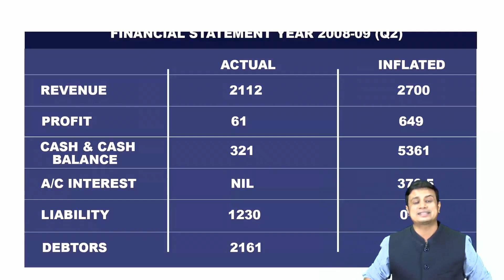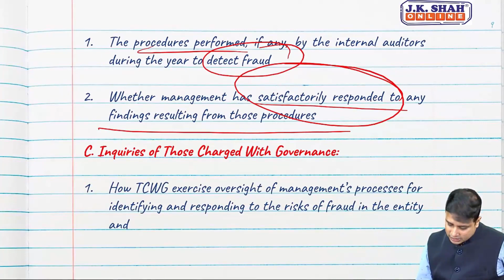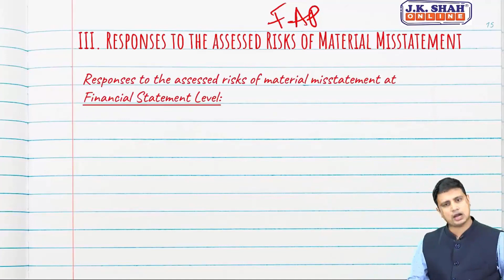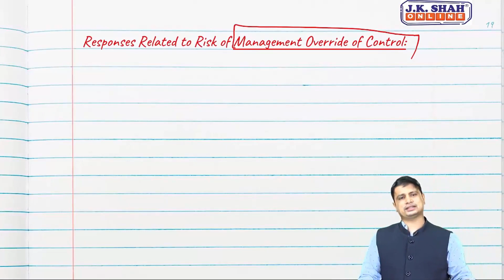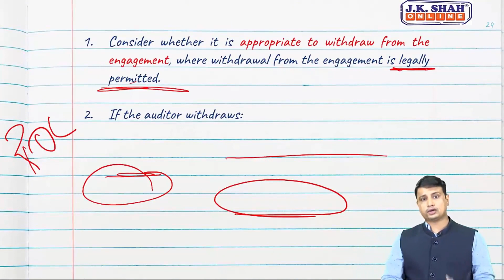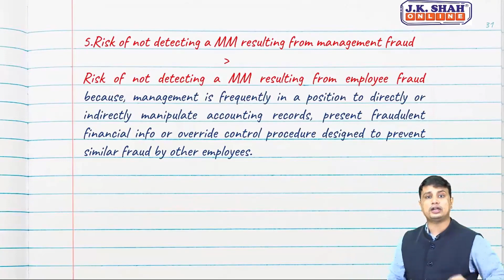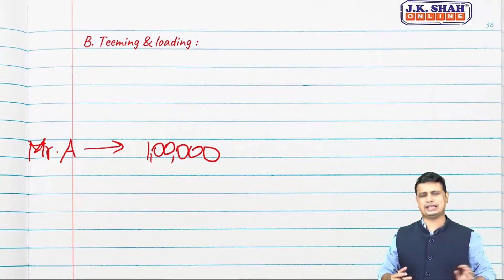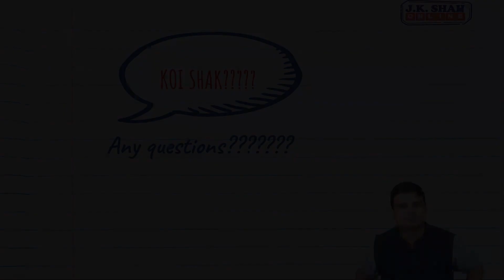Advanced Auditing and Professional Ethics | SA 240 | CA Final May 21 Revision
Welcome Students to the Revision Lectures of Most Critical Topics of CA Final May 21.

Subject: Advanced Auditing and Professional Ethics

Topic:  SA 240